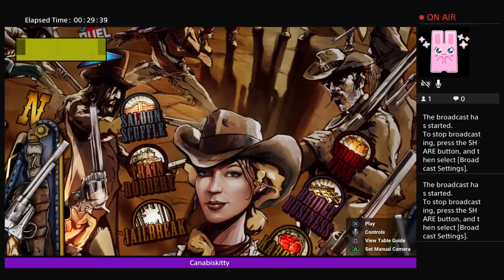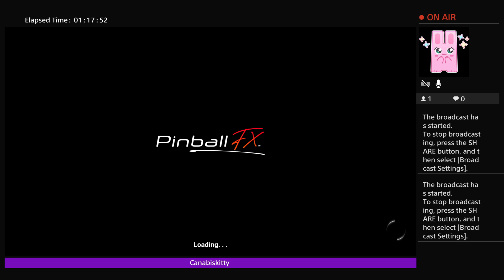PS4 - Pinball FX